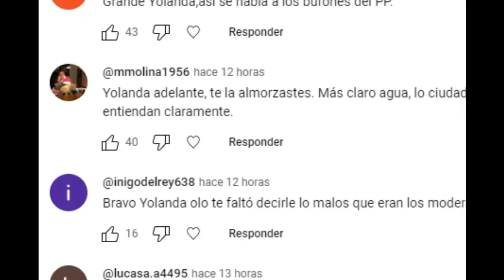¡Menudo Repaso! - Antón Losada "RETRATA" a Núñez Feijoo y su campaña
Reaccionamos a la entrevista hecha por Xabier Lapitz en el programa En Jake al politólogo Antón Losada y a sus declaraciones sobre el papel de Núñez Feijoo en esta campaña electoral y sus relaciones con el narcotraficante Marcial Dorado..

A pocas horas del comienzo de las votaciones de las elecciones generales, son muchos los analistas que están haciendo balances del papel jugado por los candidatos.

Uno de los mas certeros lo ha hecho el politólogo Antón Losada que ha retratado a la perfección el papel jugado por Núñez Feijoo durante toda la campaña.

Conocedor de su figura política por ser también gallego, Antón Losada ha recalcado como la verdadera cara de Feijoo, ha quedado expuesta tras sus continuas mentiras.

Unas mentiras  que el propio Antón Losada, ha tachado como normales en la manera de hacer del líder popular , pero que a diferencia de otras elecciones, le podrían suponer un coste electoral.

 - Nuestras publicaciones diarias no son contenido similar, en cada una se habla específicamente sobre  un tema en concreto